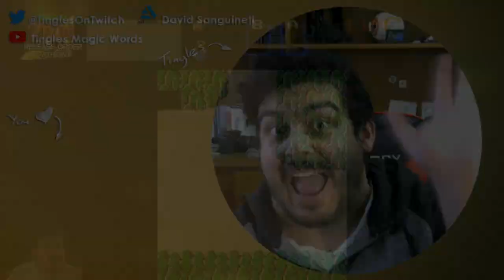Tingles Plays Mastermode The Legend of Zelda Breath of The Wild Episode 32